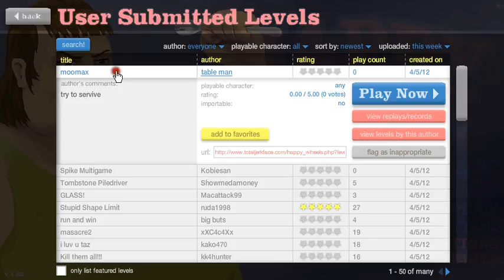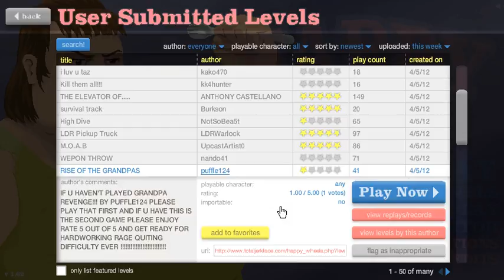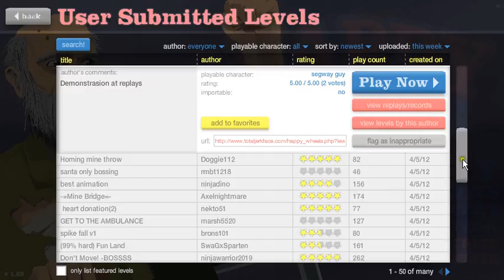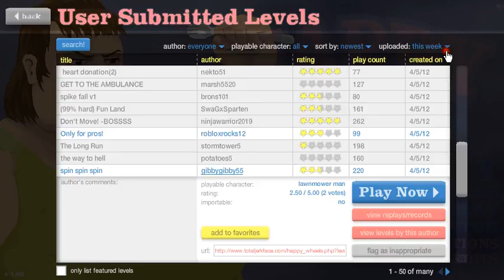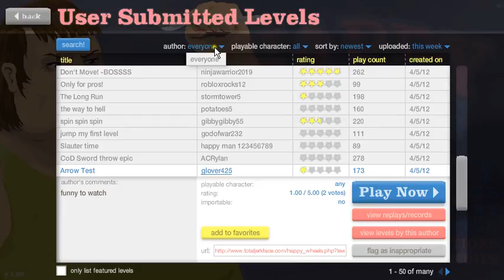Happy Wheels Episode One!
Sorry about the frame rate, my computer isn't that great at the moment.